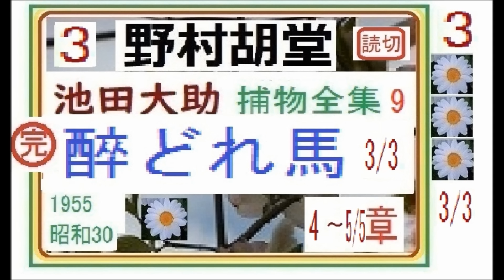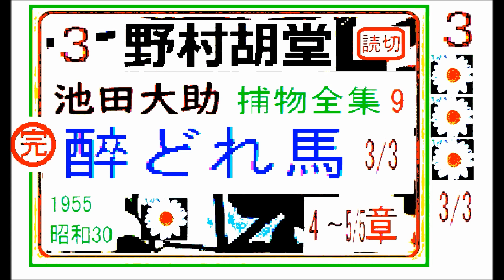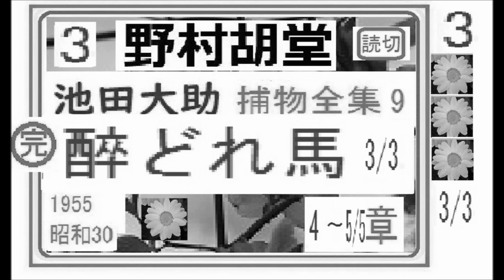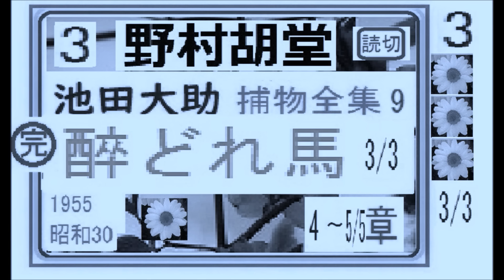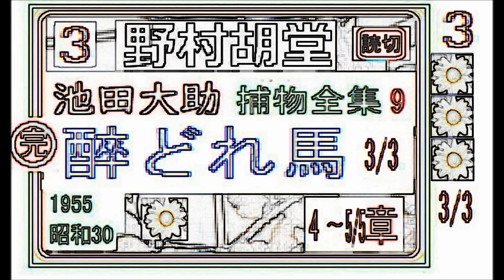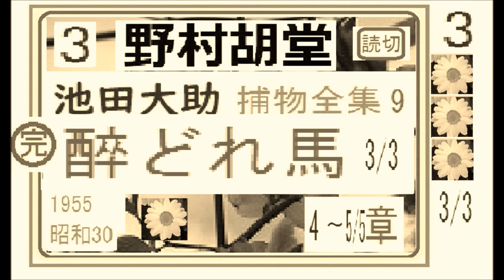「醉どれ馬,」全文一挙,「池田大助,捕物全集,９,」,より,,作,野村胡堂, , 朗読,by,D.J.イグサ,井草新太郎,＠,dd,朗読苑,酔いどれ馬,醉どれ馬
「謎の足跡,」１,「池田大助,捕物全集,９